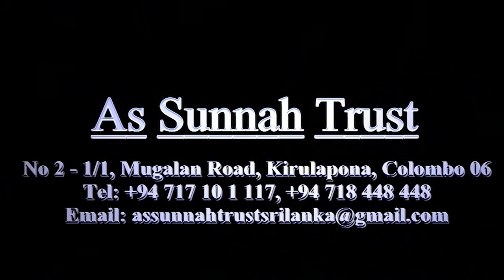Excellence of Imaam ul Aroos Mapullai Lebbai Aalim رضي الله عنه - Seyed Alavi Mowlana Mursi